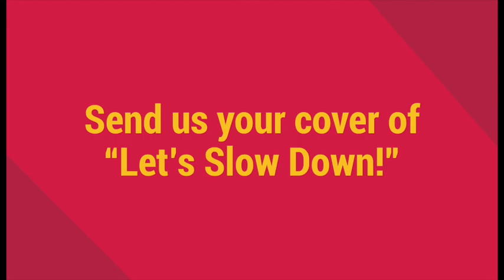Let's Slow Down - Send us your cover!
Do you want to record your own cover of 'Let's Slow Down'?

Song: Let's Slow Down
Credit: Artists Striving to End Poverty
Songwriters: Mary-Mitchell Campbell and Crystal Monee Hall
Sung by: Crystal Monee Hall
Orchestrated by: August Eriksmoen

Lyrics:

When everything feels like it is falling apart
And you can't help but raise your voice
When all the frustrations are beginning to start
Remember that you have a choice

Chorus:
Let's slow down
Take a few deep breaths
Remember all we have to be grateful for
Let's slow down
Because I truly couldn't love you more

You can take pause, you can count to 10
Play a game or do something fun
You can phone a friend, someone to confide in
Remember you're not the only one

Chorus:
Let's slow down

(key change)
Chorus:
Let's slow down